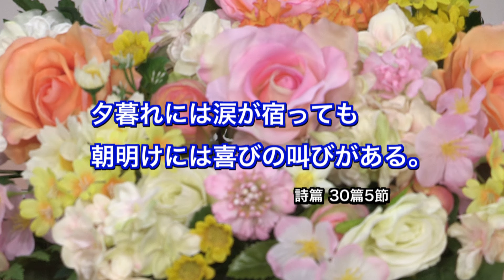小早川由起子さん「恐れは祈りに、嘆きは歌に」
ソプラノ歌手の小早川由起子さんは、20代前半の頃に肝臓の難病を発症、二度にわたる生体肝移植手術により命を救われました。その後、小早川さんは各地のキリスト教会や病院、ホスピスなどで、闘病体験や賛美歌を歌うコンサートを行ってきました。そんな小早川さんに肝臓の難病について、また、死の淵に立った時に感じたこと、キリスト教信仰を持ったきっかけなどのお話を伺うとともに、コンサートから歌をお届けします。

＊プレゼントの応募締め切りは、放送から２週間とさせていただいております。また、当選者の発表は、プレゼントの発送をもってかえさせていただきます。